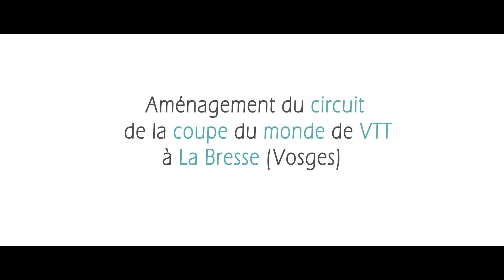Les bac pro sports nature à la coupe du monde de VTT de la Bresse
Voici le travail des bac pro sports nature du lycée Henri Queuille de Neuvic sur les travaux d'aménagement des parcours de la coupe du monde de VTT de La Bresse 2018.

et voici la page facebook de la coupe du monde de VTT de La Bresse 2018